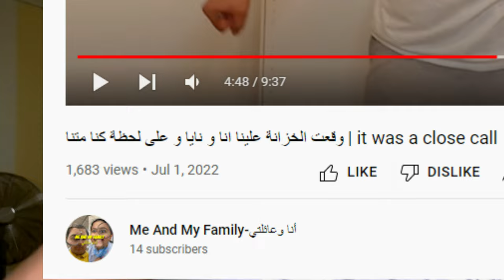يلي بيفوز بيحط مكياج للتاني | SHE PUT MAKE-UP ON ME😨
بفيديو اليوم للأسف نايا ربحت التحدي و عملت فيني يلي كان بدها تعمله من زمان . بس لا تخافو المرك الجاية انا بفرجيها🤭😉
هاي انا احمد و هدول اختي و امي. انا من انا و صغير بصور فيديوهات و بنشر و هلق قررت صور انا و عيلتي لهيك اسم القناة me and my family  لانو بالحياة مافي شي اهم من العيلة و خصوصاً بالنسبة الي لان عيلتي عنن رفقاتي و كلشي بحياتي.